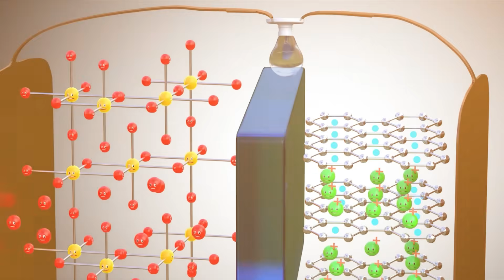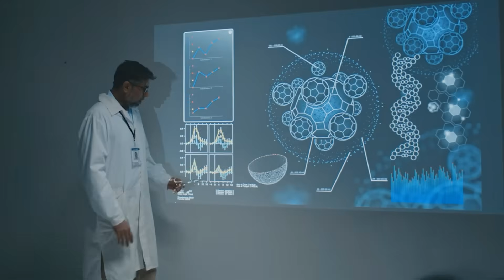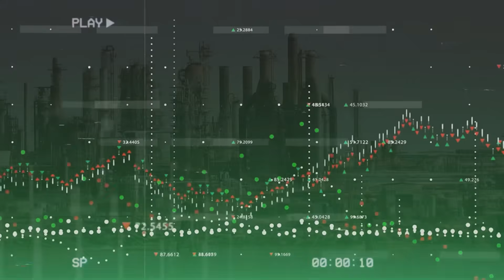The Battery Revolution Has Begun: 8 Breakthroughs Changing the World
In this video, we explore the incredible breakthroughs shaping the future of energy. From South Australia’s record-breaking Tesla battery to Korean high-capacity cells, Kenyan inventions, and new California lab discoveries — these stories reveal how innovation is rewriting the rules of power. Learn how scientists, engineers, and everyday creators are building the next generation of batteries that charge faster, last longer, and make clean energy reliable everywhere. Whether it’s for electric cars, phones, or entire cities, the battery revolution has already begun — and its impact will reach every corner of our world.